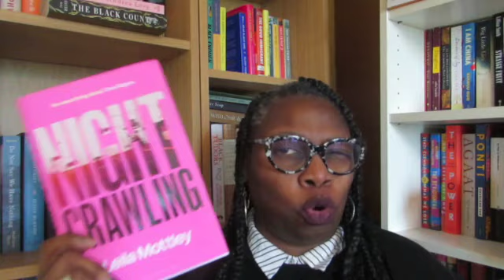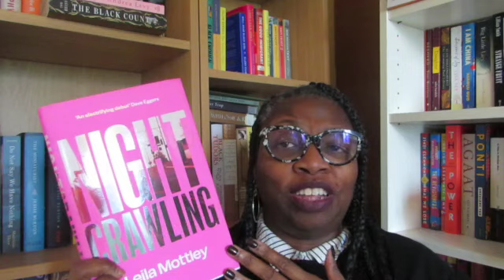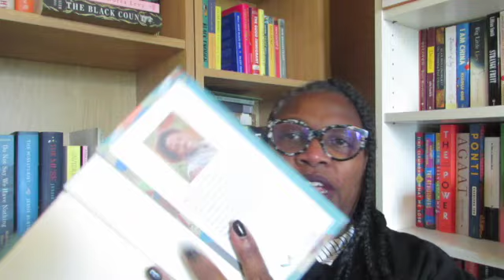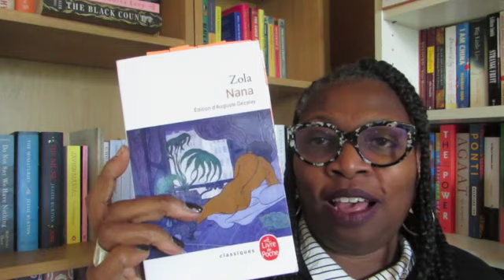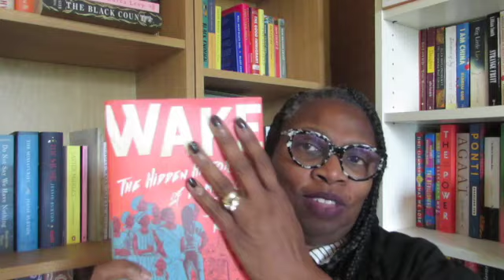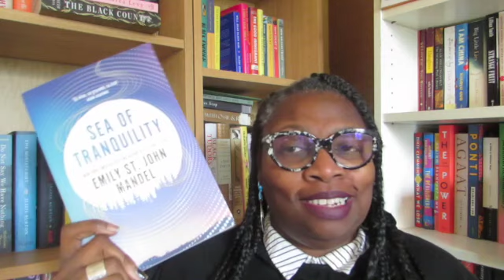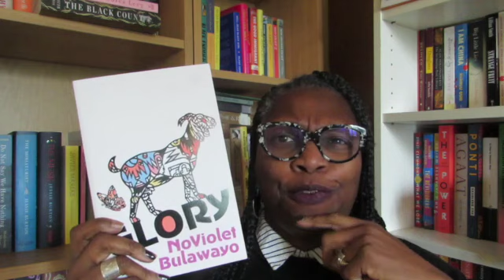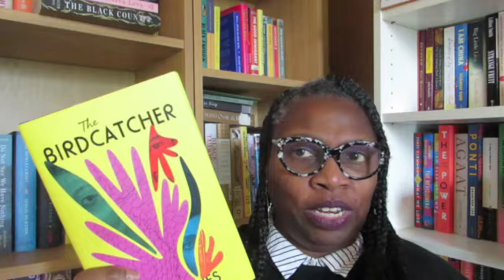Book Haul - September 2022